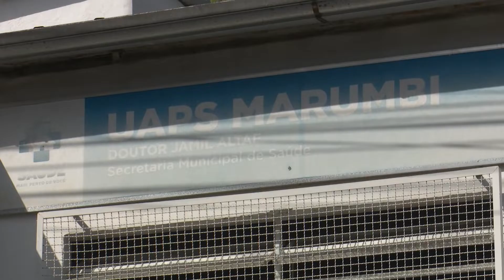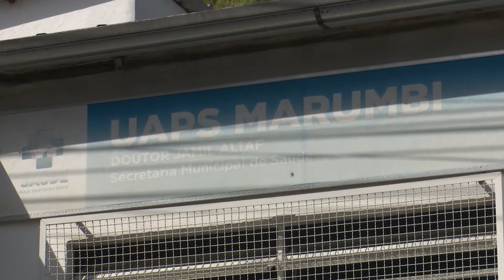Resumo da semana de 01 a 06 de maio de 2022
Vejam as principais notícias da semana, Resumo da semana de 11 a 13 de abril de 2021 da Câmara Municipal de Juiz de Fora.

Dê o play no vídeo e confira o Giro de Notícias da JFTV Câmara.